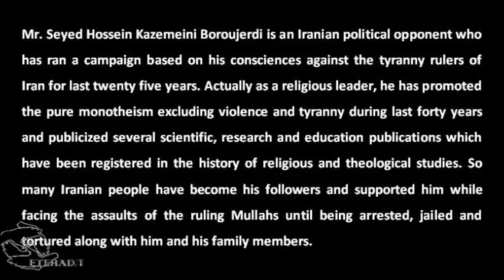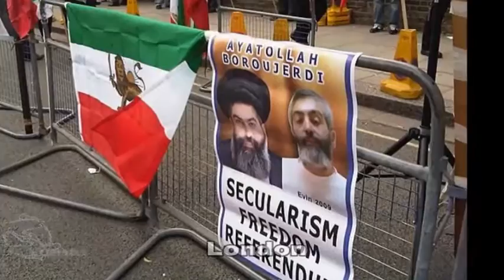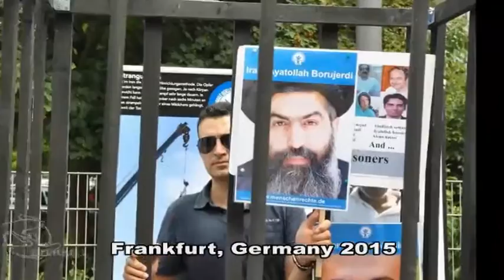A Short Review of Mr. Kazemeini Boroujerdi's Campaign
Mr. Seyed Hossein Kazemeini Boroujerdi is an Iranian political opponent who has ran a campaign based on his consciences against the tyranny rulers of Iran for last twenty five years. Actually as a religious leader, he has promoted the pure monotheism excluding violence and tyranny during last forty years and publicized several scientific, research and education publications which have been registered in the history of religious and theological studies. So many Iranian people have become his followers and supported him while facing the assaults of the ruling Mullahs until being arrested, jailed and tortured along with him and his family members.
This teacher is basically an opponent of political religion and governmental faith; so as a result of struggling firmly against the fascist regime of Iran, he lost his youth and health whereas his family is disintegrated and his belongings have been confiscated. During his last imprisonment which was continued for eleven years since 2006, he has been jailed in worst life conditions and mercilessly subjected to the most cruel and inhuman physical and psychological tortures.
Mr. Boroujerdi has recently sent out for his first temporary medical leave since being jailed on 4 January 2017 after his physical conditions was critically deteriorated. However, he had been forced into accepting serious conditions imposed by the rulers, such as bails, bondsmen, and severe commitments including “never to meet people”.